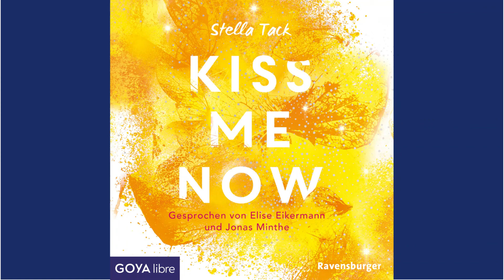Stella Tack: Kiss me now - ungekürzte Lesung von GOYAlibre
Als Prinzessin Eve den Sohn eines Palast-­Bodyguards trifft, geraten ihre Gefühle völlig durcheinander. Dabei passt der freiheitsliebende Kingsley überhaupt nicht an den Königshof. Doch auch Kingsley kann sich dem Charme der Prinzessin nicht entziehen. Ein aufregender Flirt beginnt - endet jedoch abrupt: Als ihr Bodyguard schützt Kingsleys Vater Eve vor einem Angriff und zahlt dafür mit seinem Leben. In Trauer trennen sich Eves und Kingsleys Wege. Bis Kingsley die Position seines Vaters übernehmen und Eve schützen soll.

"Kiss me now" ist der prickelnd-witzige Nachfolger von Stella Tacks Bestsellern "Kiss me once" und "Kiss me twice". Das Bodyguard-Romance-Hörbuch wird romantisch und humorvoll gesprochen von Elise Eikermann und Jonas Minthe.

Das Hörbuch erscheint bei GOYAlibre. Die gleichnamige Buchausgabe erscheint im Ravensburger Verlag.